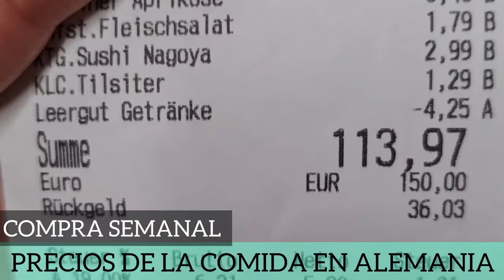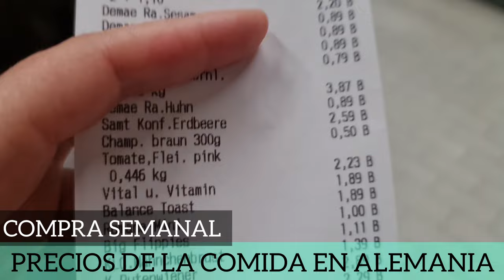COMPRA SEMANAL🇩🇪. Cuánto Pago por la compra de la semana en un supermercado de Alemania.